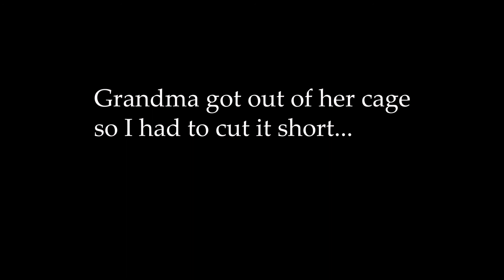WE SAW INCREDIBLES 2 then THIS HAPPENED......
This Video is pretty short because I just didnt film a lot but I like it so I hope you like it too! PEACE.